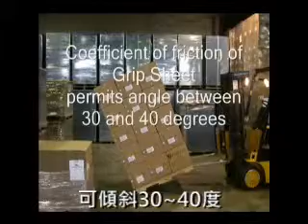【寧泰科技】貨物止滑紙 棧板止滑紙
當貨品堆疊在棧板或其它載具上，使用止滑紙可防止貨品在運輸或移動期間滑動而傾倒，也可使用於貨櫃堆疊時，置於棧板下，減輕棧板在海運期間因搖晃位移，造成貨品損壞，如要確保貨物安全，可搭配貨櫃充氣袋一同使用。

產品優勢
操作簡單，不需施工，可搭配自動化作業
使用止滑紙可減少棧板收縮膜使用
止滑紙為再生紙，100%可回收再利用
止滑紙適用木材、金屬、玻璃、塑膠、及紙張